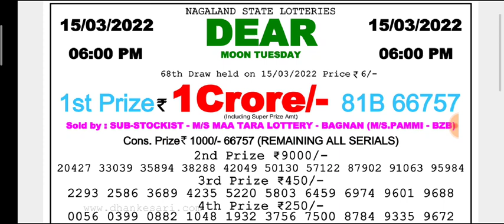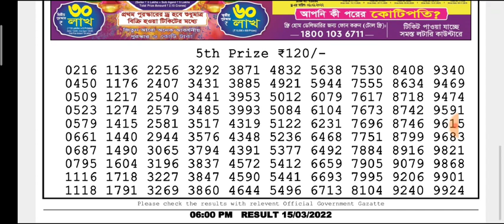🔴LIVE Day 06:00 p.m. Moon Tuesday Dear Nagaland State lottery 15/03/2022 Result Today